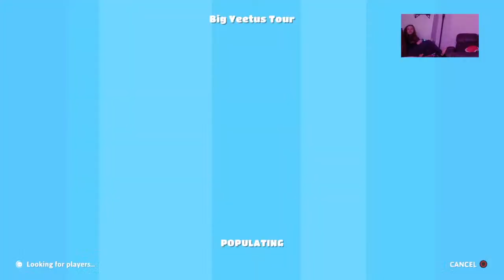Fall Guys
Just friends playin while influenced with adult beverages! Hello and welcome! Please share my channel with your friends. Please join me, hope you laugh at my videos and enjoy!